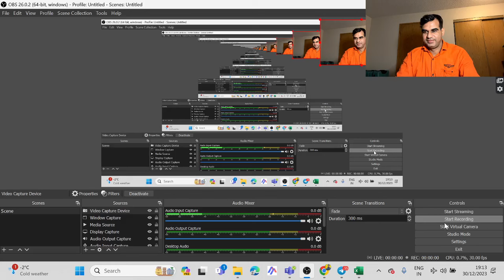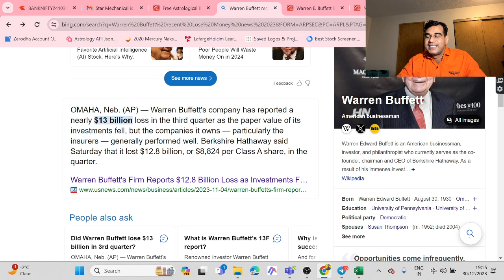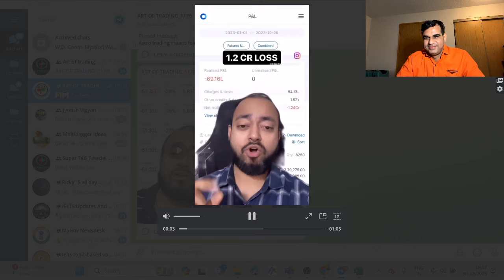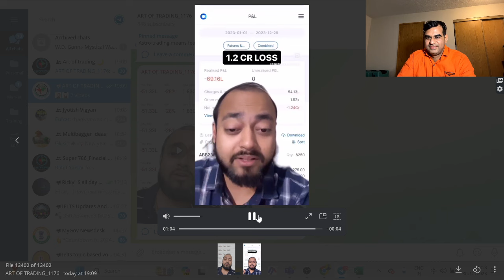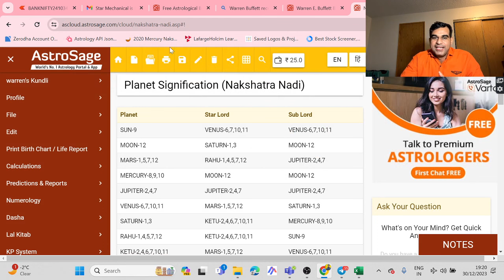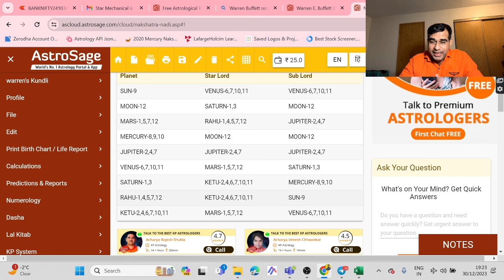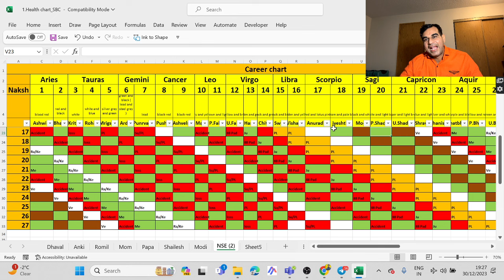How to control emotion in stock market || Big bull warrenbuffet loss 1.3 billion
𝙏𝙤 𝙗𝙚𝙘𝙤𝙢𝙚 𝙎𝙈𝘼𝙍𝙏 𝙏𝙍𝘼𝘿𝙀𝙍 𝙛𝙤𝙧 𝙖𝙘𝙝𝙞𝙚𝙫𝙞𝙣𝙜 𝙮𝙤𝙪𝙧 𝙛𝙞𝙣𝙖𝙣𝙘𝙞𝙖𝙡 𝙛𝙧𝙚𝙚𝙙𝙤𝙢 𝙂𝙊𝘼𝙇...!!

In our workshop we will cover:

• In-depth understanding & impact of Future & Option industry
• Technical + Data Analysis for Day Traders / Position / Swing Traders
• Learn various derivative strategies & learn how to trade using Technical Indicator and Advance astrology method,
• Learn how can use data analysis strategy in trading (Advance)
• Know in which long term securities you need to invest for better highest return? (Advance)

Charges: Rs. 42000/-

Our Trainers:

He is volatility focused, model-driven trader, over the years he has been seeking to generate uncorrelated, differentiated, absolute returns by investing in volatility products across asset classes. He also specializes in aggressive Quantitative trading in Options & known as bank NIFTY expert.

𝙊𝙗𝙟𝙚𝙘𝙩𝙞𝙫𝙚 : 𝙏𝙤 𝘾𝙧𝙚𝙖𝙩𝙚 𝙃𝙞𝙜𝙝𝙡𝙮 𝙡𝙚𝙫𝙚𝙧𝙖𝙜𝙚𝙙 𝙏𝙧𝙖𝙙𝙞𝙣𝙜 𝙈𝙤𝙙𝙚𝙡

Product 1: Index and Equity FNO, MCX telegram calls with two bonus free ( 24000 Rs per month )

We are different from other mentor as per following :

Our methodology : Time base trading with help of different technique of astrology and better interpret between vaidik, western, KP nadi, nakshatra jyotish, Trigonometry and Gann method, only respect Fibonacci levels.

🎁 Bonus 1 :Weekly advance premarket report

Product 2 : Financial Astrology Training ( 42000 Rs )
                                                                    🎁Bonus 1 : One month free telegram calls with live market

Product 3 : Numerology online Training ( 6000 Rs )
                                                                 Product 4 : Art of Algo

Banknifty and nifty and MCX , Equity intraday as well as positional calls and astrology jackpots timing and monthly forecast ;

Black day and Green Day of Stock market

Smart portfolio : Short term : 3 to 4 months and get ROI 2X

                                                                   Product 5 : Horoscope prediction with base of KP and western ( 6000 Rs )
                                                                 Product 6 : Open demat account in  upstox

and get one year all above service free    and

For Forex and US market

Open demat account in Trillium Financial broker

Bumper benefit : Get one year paid service free

Products 7 : Intraday forecast of nifty and Banknifty and Dow Jones as per Planetary movement data ( KP moon cycle)

Successful Story_Art of Trading

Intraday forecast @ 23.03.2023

5) Nifty next trend reversal and How to make smart portfolio

6) Smart portfolio made in 20 Mar 2023 and gained 109%

youtu.be/ymtFE3LwIMs

youtu.be/CrmSi6ceMqM